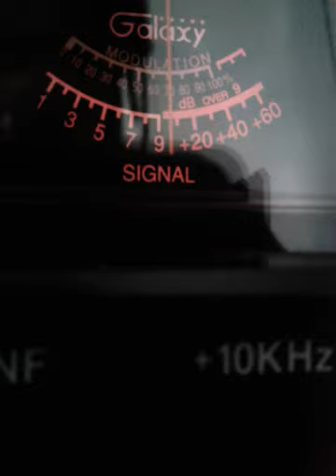1963 Black Sheep JA #7 JA